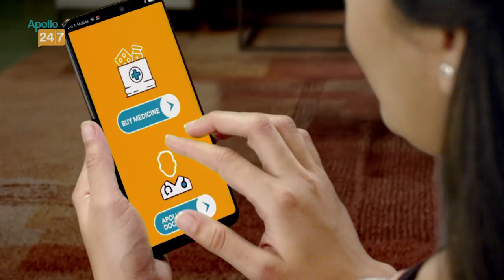Will Team India make this change in the playing XI against Scotland? | T20WorldCup2021